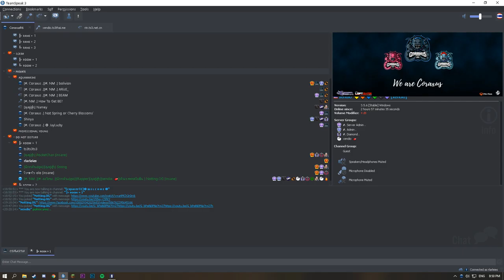villa - the noob tour